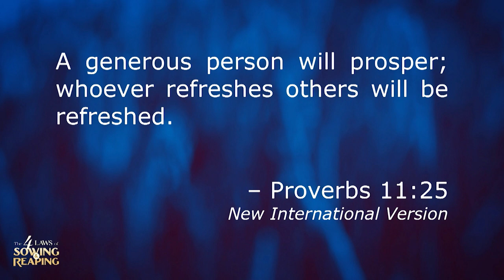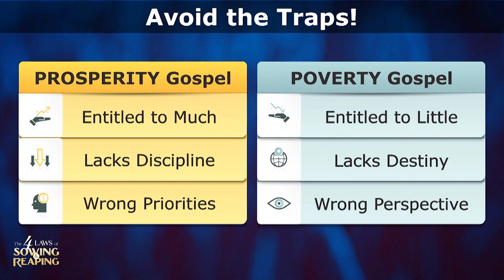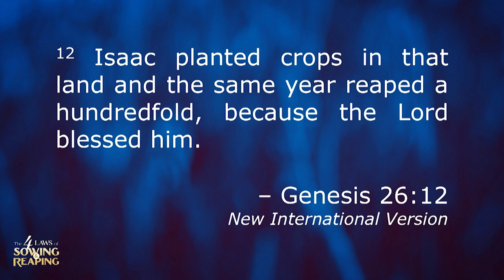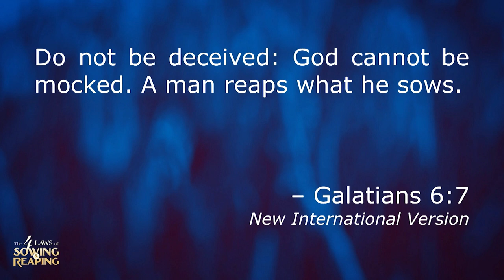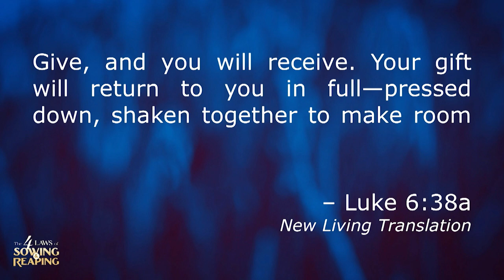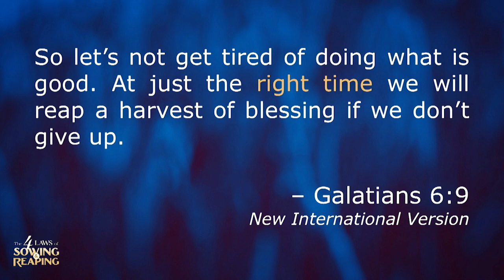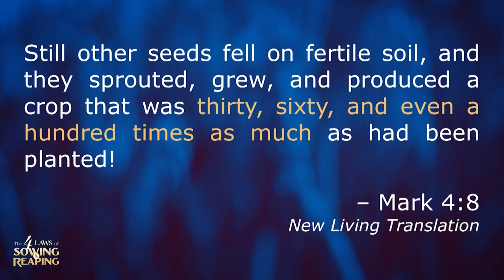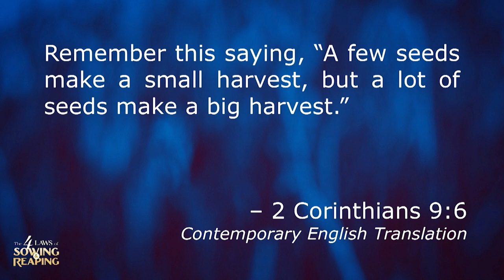The 4 Laws of Sowing & Reaping - David D. Ireland, Ph.D.